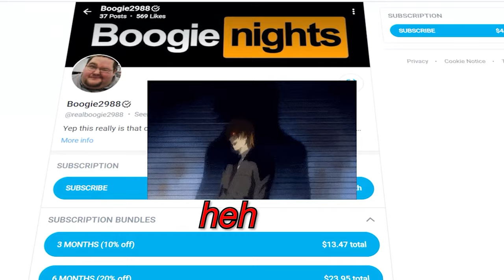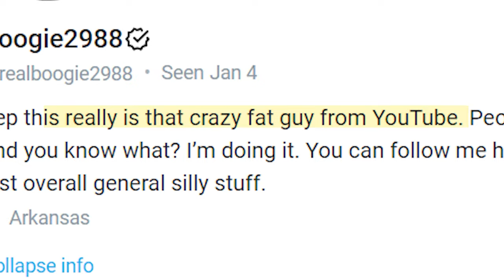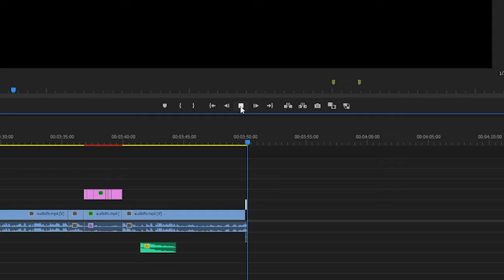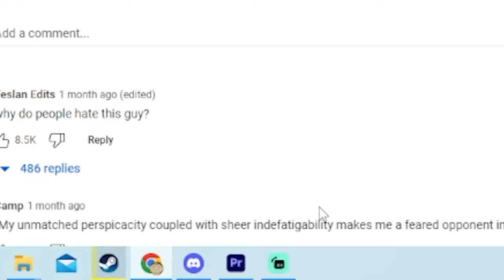Boogie2988's OnlyFans Disappointed Me...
Today I dive back into doing OnlyFans reviews, from my notorious BELLE DELPHINE AND NIKOCADO ONLYFANS REVIEWS, I decide to take on BOOGIE2988! If you're not aware Boogie2988 is down bad currently. He had a fiasco with crypto and has been low on funds, so he decided to make an OnlyFans, but that's okay buddy because you make it, I'll review it! However, I was SHOCKED AND BAMBOOZLED to find out Boogie2988 OnlyFans is a SCAM!!! By scam I mean he recycles his TikToks and posts it locked behind a pay wall where viewers give him money to see unoriginal, non creative content. For a man whose down bad and needs to get his funds up, I am disappointed at the lack of effort, especially being a fan myself! Boogie2988 I still love ya buddy, even though you SCAMMED ME!

Please note, no disrespect meant towards the creator themselves these videos are strictly for jokes/funny!

WHOSE NEXT, TRISHA PAYTAS, ADIN ROSS EX GF? OR CORRINA KOPF? OR SOME SMALLER CREATOR?

discord: NEW LINK COMING SOON!!

I'm back now pups and I won't leave you guys again I LOVE YOU ALL THANK YOU FOR STICKING WITH ME ALSO I GRADUATED WITH A DEGREE IN BIOLOGY AND I'M READY TO RESPECT MORE WAMEN AGAIN AND BRING BACK RESPECT ON YOUTUBE!!!